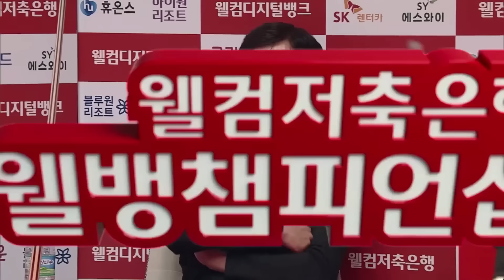너무 양심적이어서 심판 당황하게 만든 김봉철 [웰컴저축은행 PBA챔피언십 2024 / 명장면]